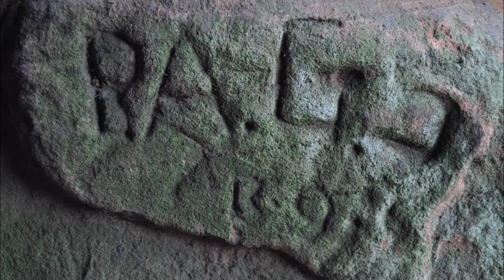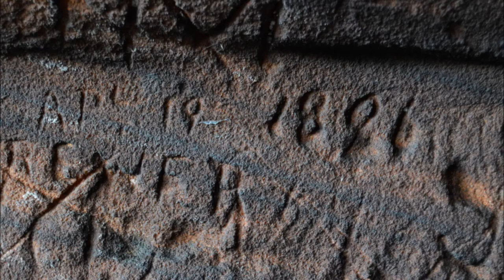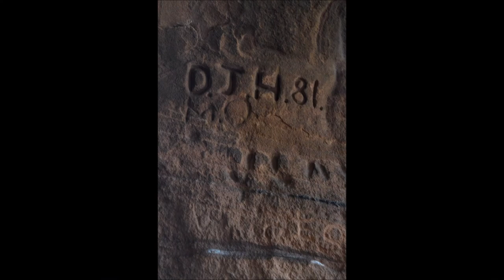nanny's rock Kinver Edge Staffordshire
A slideshow of Nanny's Rock also known as Nanny's Cave a adonandoned rock house on Kinver Edge near Kinver Staffordshire.

prevoius videos i made at kinver over the years.
slideshow or Vales rock house kinver
kinver to kidderminster canal walk / Staffordshire and Worcestershire Canal
please note due to the age of these leaflets and videos some of the information above maybe out of date.